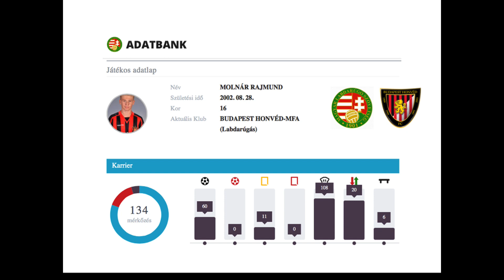U17 Molnar Rajmund scout video (2018)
Opponents:
 - national teams of Montenegro, Finland, Poland
 - Sporting CP at Puskas Suzuki Cup
 - league games against Debrecen and Videoton from U17 NB1